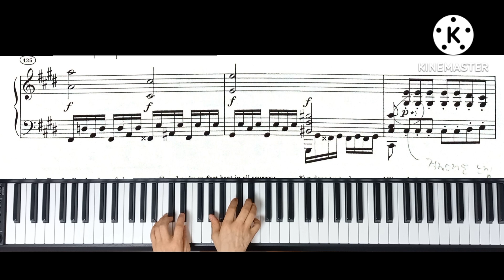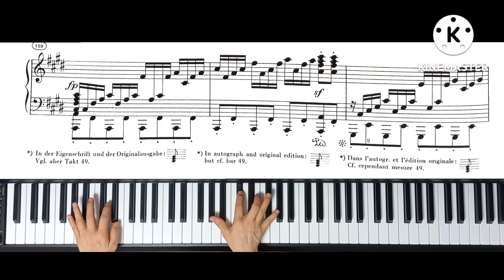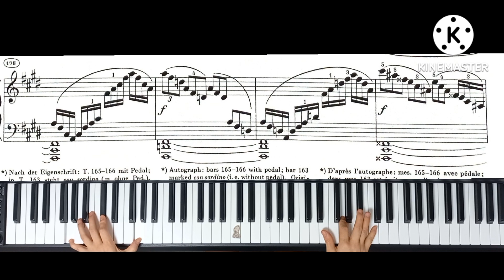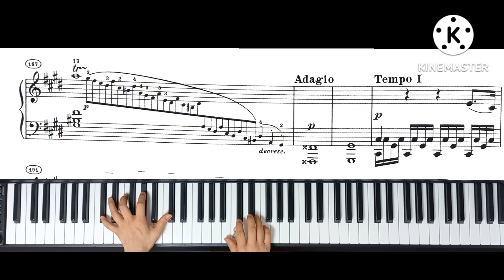Beethoven Sonata No.14-3악장 slow practice2(양손연습2)